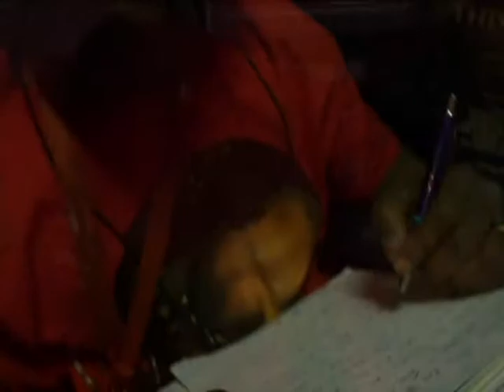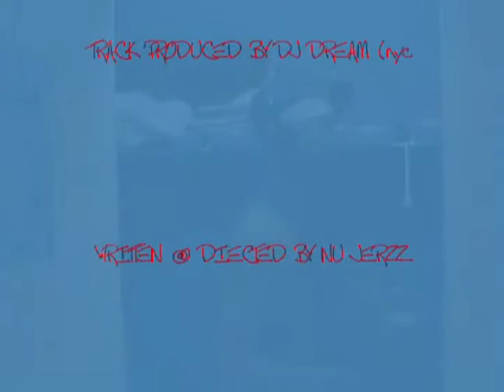THE POWER UV PUFFIN LOL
HOT VID!